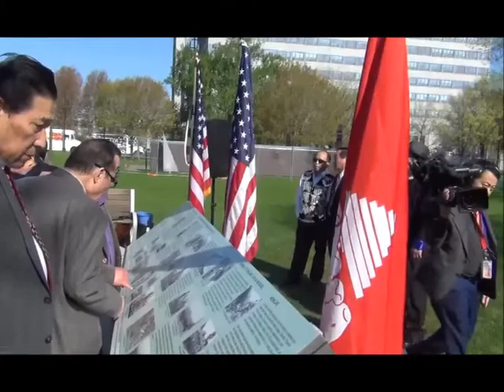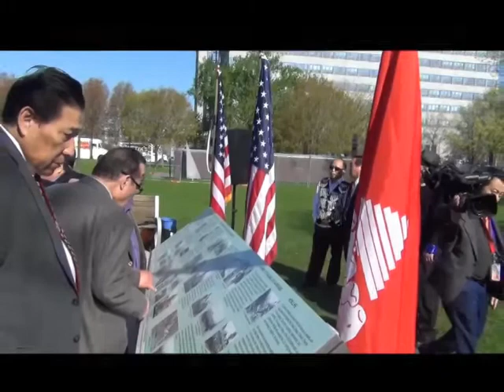GVP. Hlob vaj pov hais lus rau me nyuam Hmoob